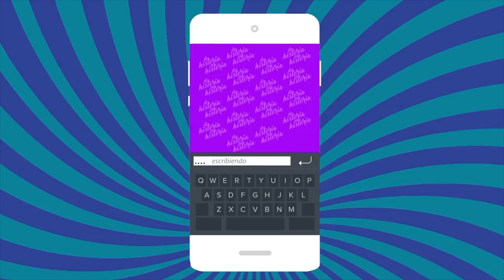Los escándalos del 2019 - Primera Parte